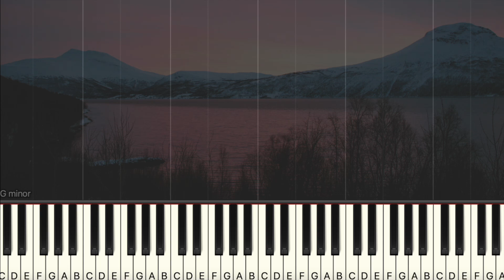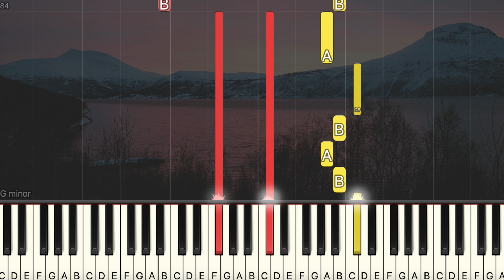王傑 Dave Wang – 為了愛 夢一生 | 中級版 (Piano Cover , Piano Tutorial) Sheet 琴譜